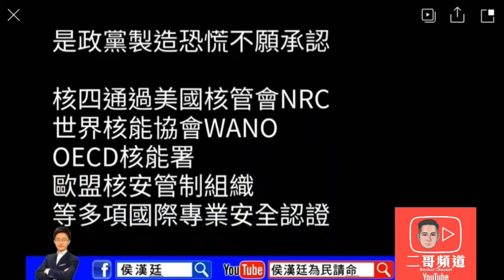3分鐘戳穿民進黨核能謊言！公投4同意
❤️贊助二哥頻道♥️
▶️匯款：
中國信託/中壢分行（822）帳號：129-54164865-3
戶名：吳聖中
▶️linepay ：lionwu3866